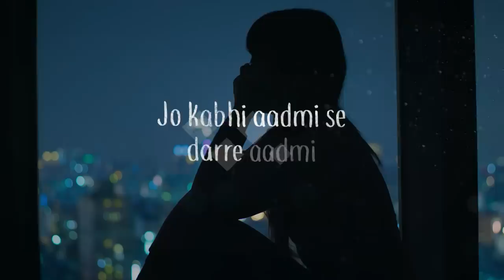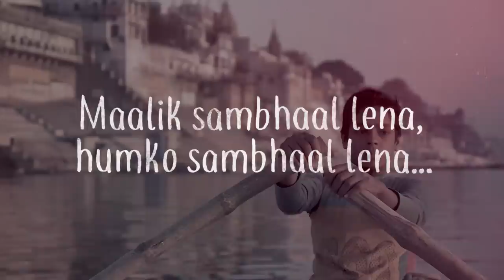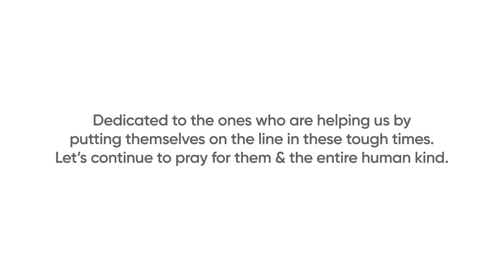Sambhaal Lena - Rochak Kohli | Manoj Muntashir | A Prayer for Peace and Well-being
Sambhaal Lena - A prayer for sanity and well being by Rochak Kohli and Manoj Muntashir, a song created with the intention to create hope in times of despair and disbelief. Let us pray to get smiles back in our lives. Let us create a Tsunami of Hope.

Sambhaal Lena Track Credits:
Singer, Music Composer: Rochak Kohli
Lyricist: Manoj Muntashir
Music Producer: Aditya Dev
Lyrical Video directed by: Gautam Govind Sharma
Lyrical Video created with: Invideo
Team Believe: Shilpa Sharda, Anurag Rao, Srikant Seshadri, Prajanay Ahuja & Mohit Jain
Release Date: 31st March 2020
Language: Hindi
Genre: Pop
Presented by: Manoj Muntashir Entertainment and Rochak Kohli Music

Let's break the chain!